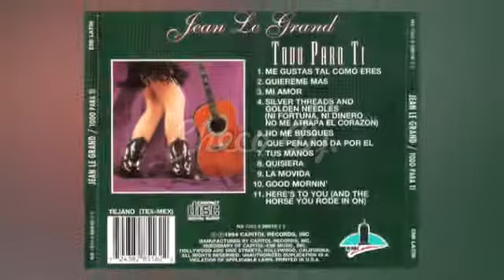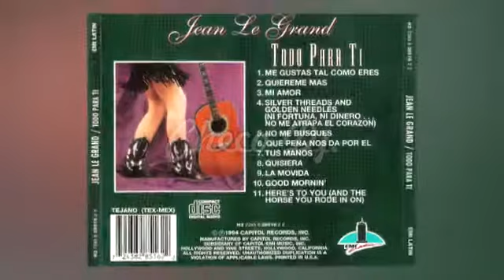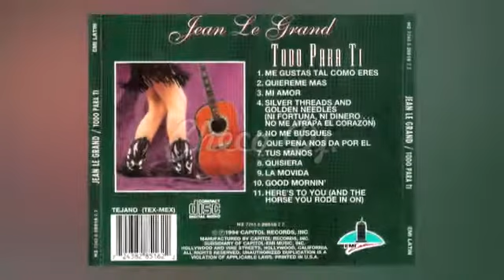Jean Le Grand - Good Morning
JEAN LEE GRAND
Album: Todo Para Ti
Tema: Good Morning
Año: 1994